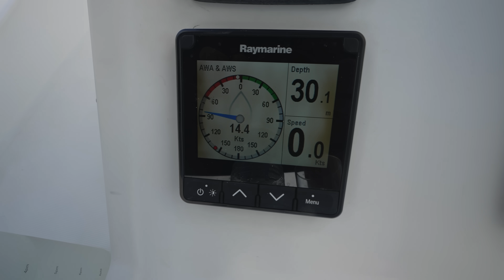My Crew Goes Wild!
We were having a great ssail and then someone brought out the adult beverages!  so it turned into a party boat.  There was lots of dancing in bikinis and leaps from the top deck of the Lagoon Catamaran into the warm water of the Indian ocean and the Seycheles.